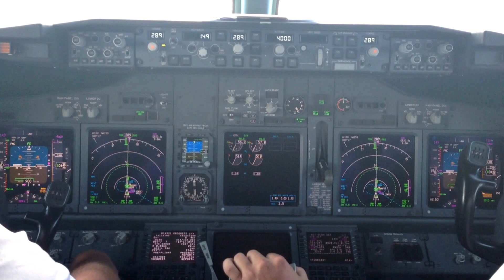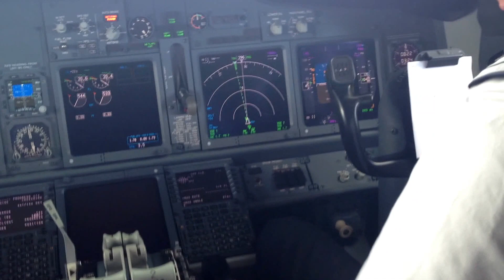Boeing 737 visual approach RWY 29 Chania.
Charter flight  from Copenhagen to Chania Greece. The pilots do a visual approach landing at runway 29.